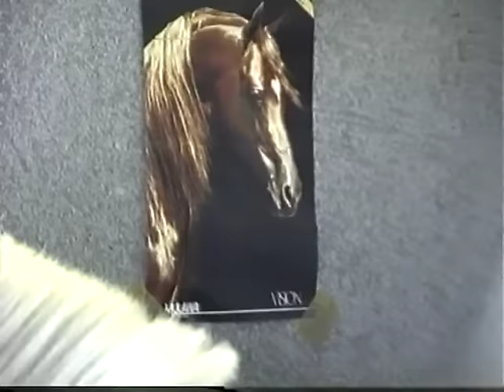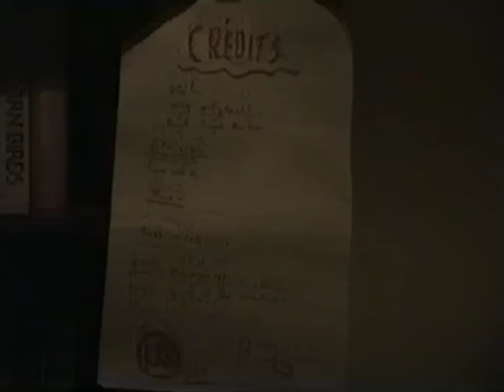story of willy